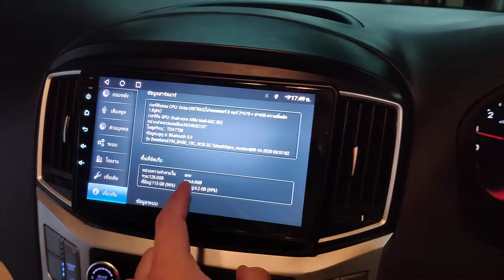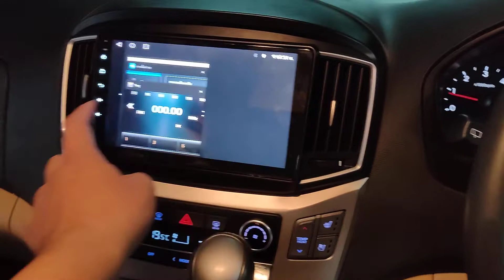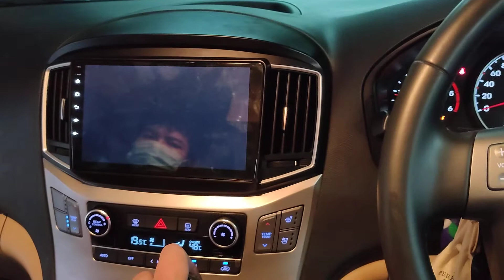จอ android hyundai h1 แทนรุ่น กล้องรอบคัน 360 จาก รง